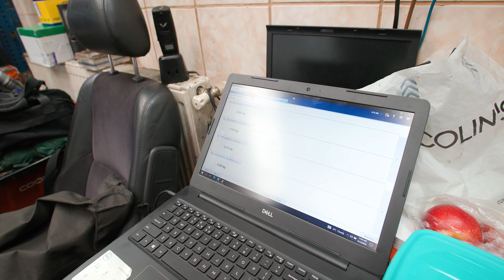INJECTOARE si pompa injectie = ☠️☠️☠️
Azi avem un Seat Altea 2.0 TDI cu probleme pe partea de injectie ... si e dureros ...